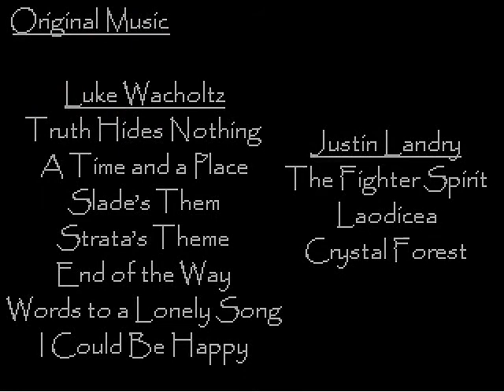Let's Play The Way 1: Alone?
More proof that you can't have a good Epic without plenty of Proper Nouns.